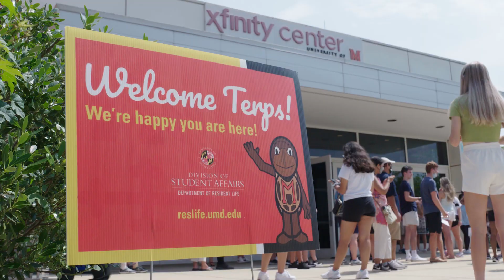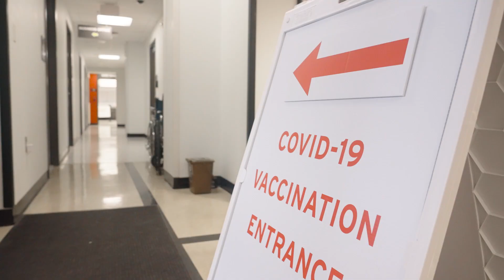Welcome Back, Terps!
President Darryll J. Pines welcomes University of Maryland students, faculty and staff back to campus for the fall 2021 semester.

"We have great expectations that this academic year will be filled with opportunities to teach and learn, discover, compete and perform and, importantly, connect and reconnect with our fellow Terps."